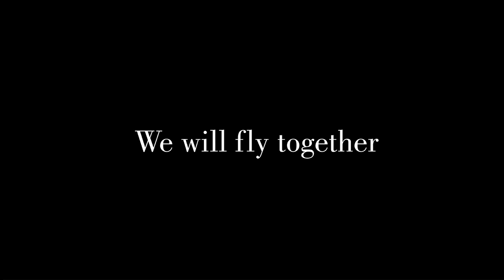Yes or No? (Official English HD Trailer)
a. Official English HD trailer for North America
b. Song credits in order of performance:
"SPIN" by Tina Jittaleela (exclusive bonus track)
"My Wish" by Due Arisara (exclusive bonus track)
"Mai Dai" (Impossible) by Rachawadee (original soundtrack)
c. Official Facebook movie page: Yes or No? (The Movie)